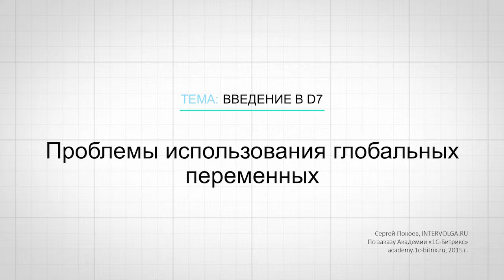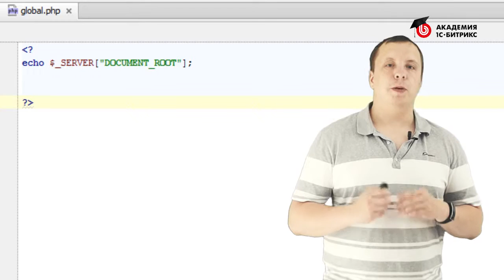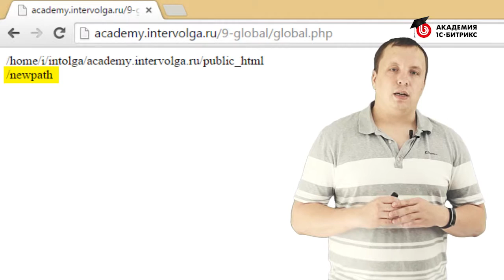9. Урок-Разработка на D7. Введение - Особенности использования глобальных переменных, видео 2/2